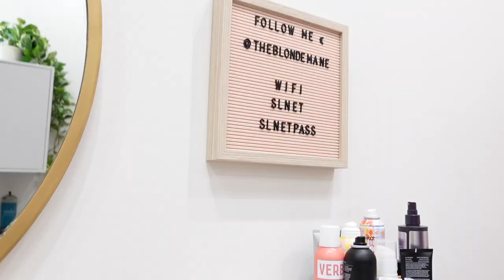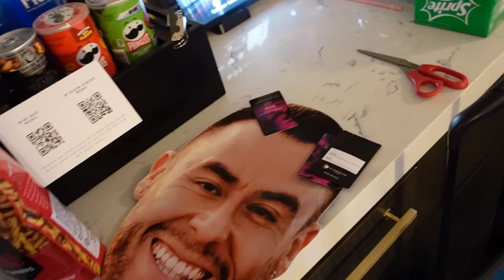VEGAS BACHELORETTE VLOG | spray tan + pool party + I GOT MARRIED BY ELVIS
hey guys!
hope you have fun watching -most- of what we did in vegas!

HUGE shoutout to my best friend + MOH, Ashley for putting everything together, and all my bridesmaids for taking care of me the whole trip! Love you guys! xoxo